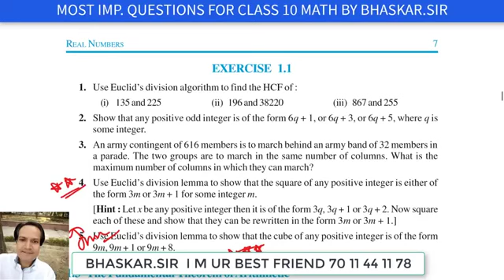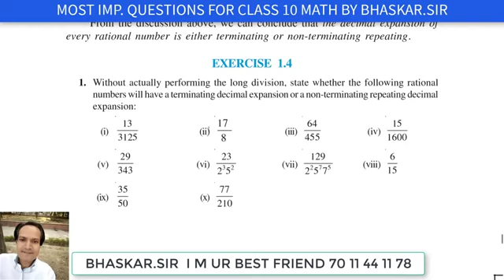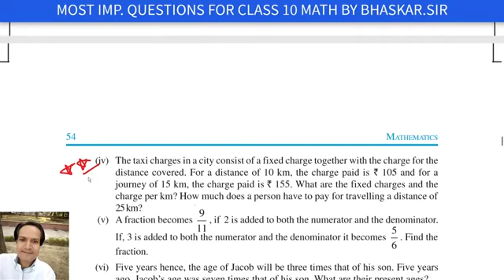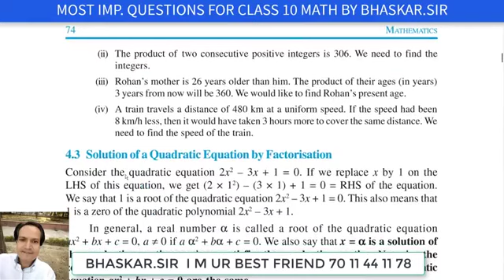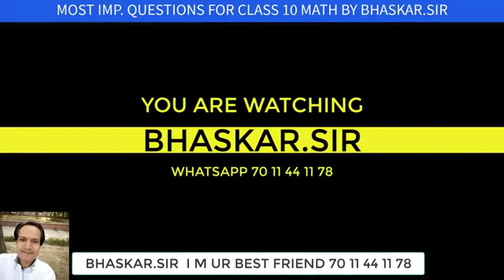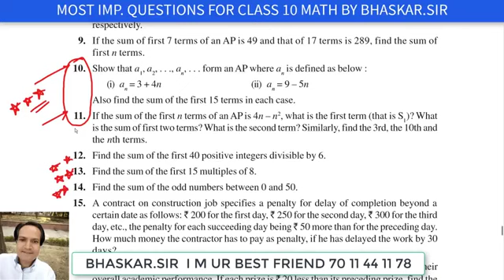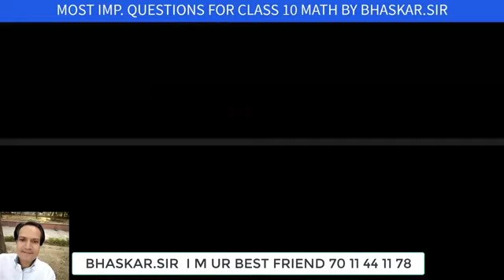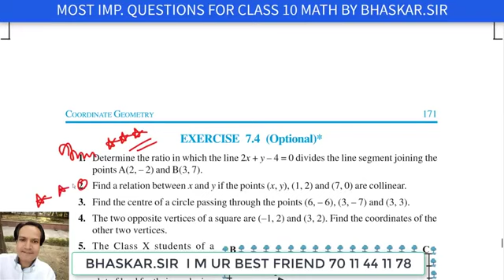Class 10th CBSE All Board Maths paper leaked 2019 paper maths paper 2019 with proof